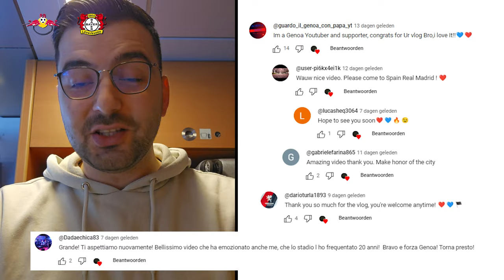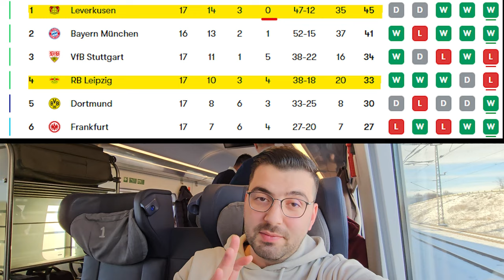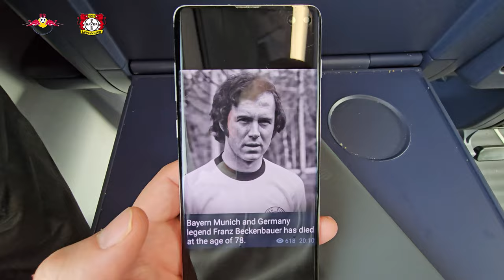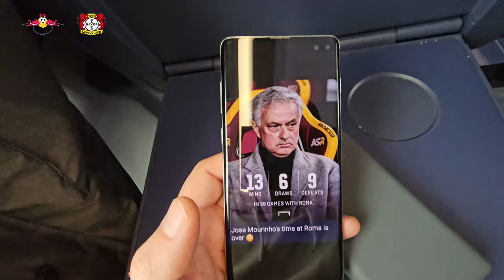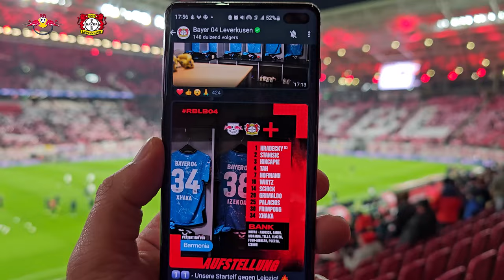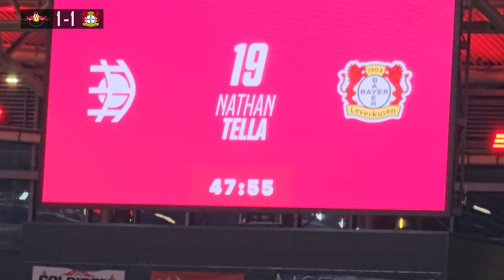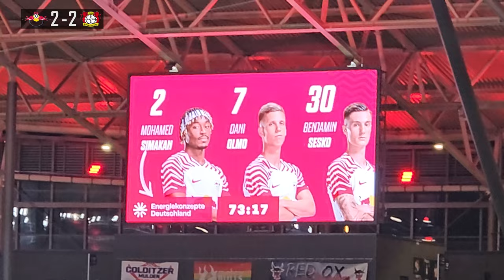RB Leipzig vs Bayer Leverkusen | Vlog | Bundesliga | 2-3 | Xabi Alonso is still winning !!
Bayer Leverkusen's Unbeaten Streak Prevails Against RB Leipzig

In a gripping encounter, RB Leipzig faced Bayer Leverkusen in a high-stakes battle. Under the leadership of Xabi Alonso, Leverkusen, undefeated in 18 matches, braved the cold with determination. Despite Leipzig's formidable reputation, Leverkusen emerged victorious, showcasing resilience and skill in challenging weather conditions. Relive the magic of this intense showdown and witness Xabi Alonso's leadership shine in the face of adversity. Don't miss the highlights of this unforgettable clash between two football powerhouses.

The music and images in this video are free of copyright. The played music is license-purchased and this is demonstrable.